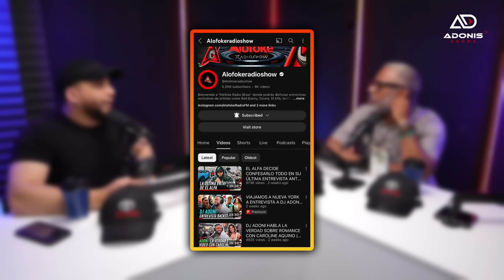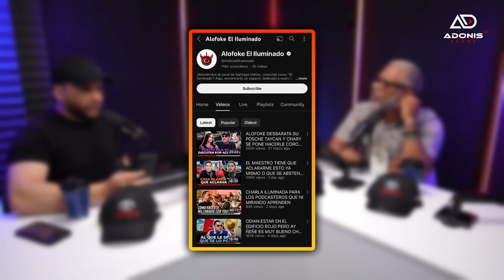¡DIOS MÍO! LO QUE OCULTA SANTIAGO MATÍAS CON SU CANAL DE YOUTUBE A PUNTO DE PERDERLO